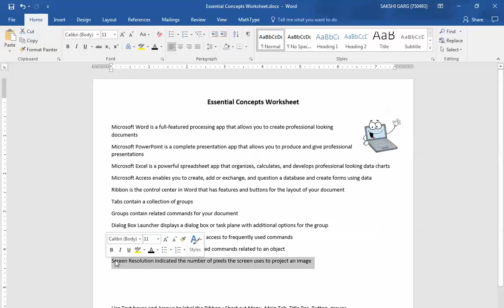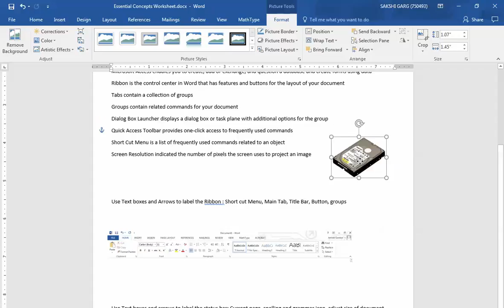How to Insert an Image Word 2016